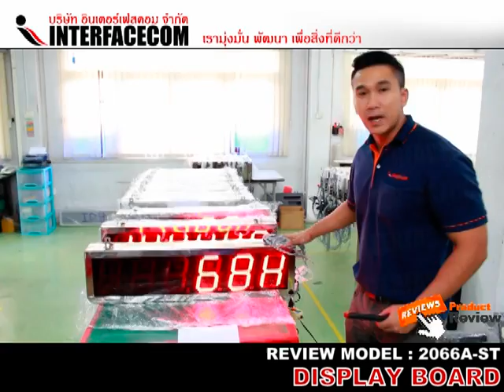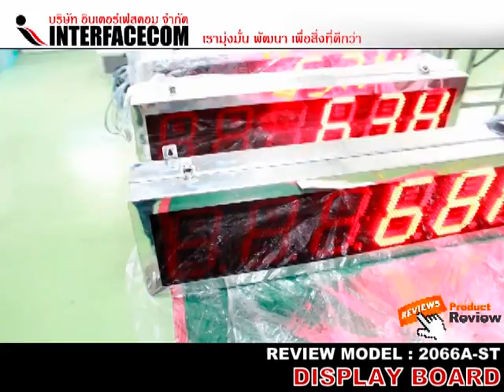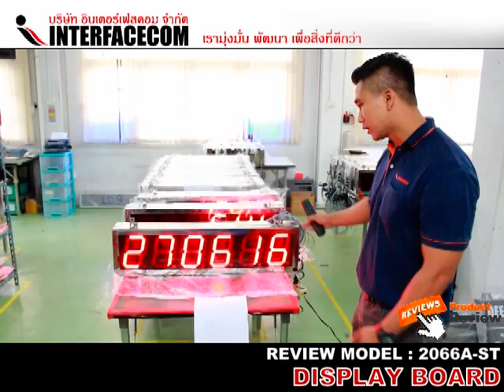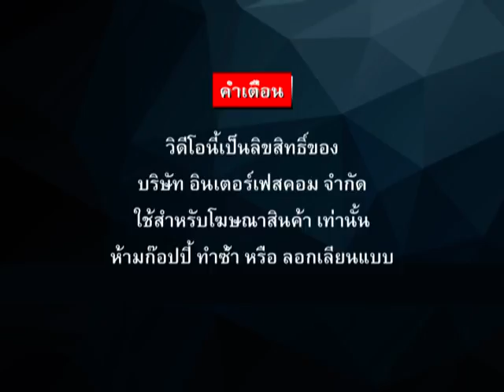REVIEW DISPLAY BOARD 2066A ST